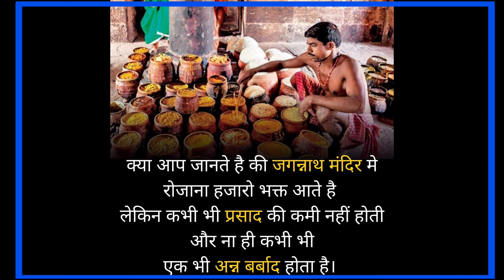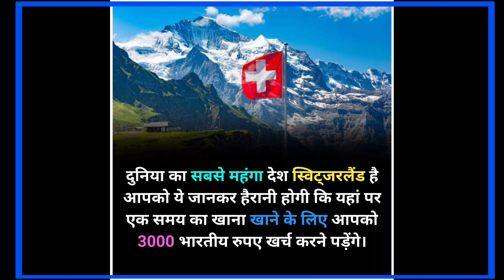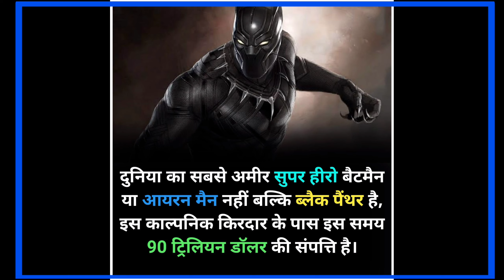दुनिया में सबसे सुंदर महिलाएं कंहा हैं?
दुनिया में सबसे ज्यादा सुन्दर महिलाएं वेनेजुएला में हैं क्यूँ इस देश ने अब तक सबसे ज्यादा Beauty Queens दिए हैं. !